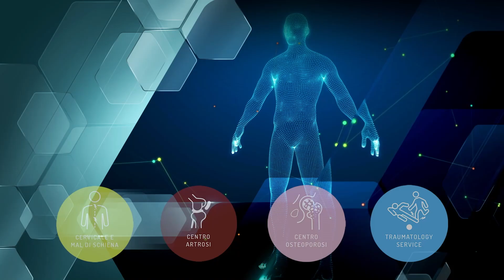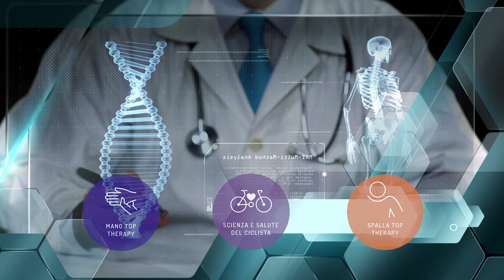Check-up Obiettivo Salute - 17^ puntata - Dr. Giovanni Stanzani - Scienze Motorie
In questa puntata il nostro Dr. Giovanni Stanzani, Chinesiologo laureato in Scienze motorie ed esperto nella riabilitazione dopo gli infortuni parlerà proprio dell'utilizzo del movimento come strumento per migliorare la qualità di vita post infortunio.